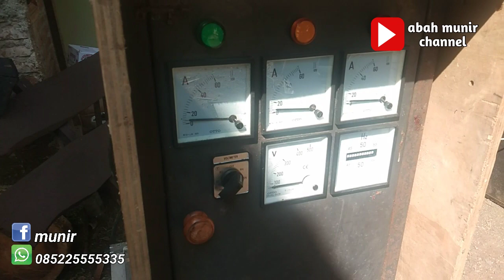Box speaker planar dan hog scoper kombinasi pembentukan low dan sub luar biasa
kombinasi box planar dan hoq scoper pemaduan untuk mendapatkan respon frek lebar. dan juga paduan mid memakai box vera 12
box scoper